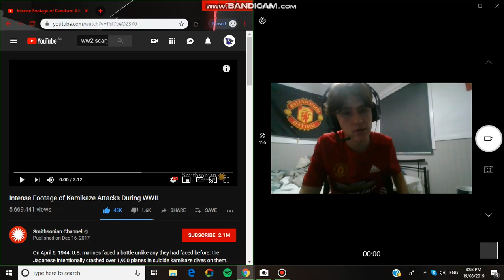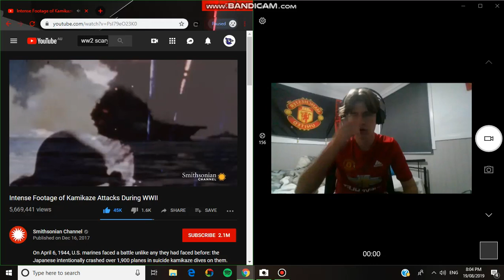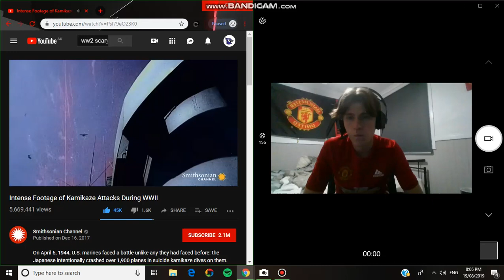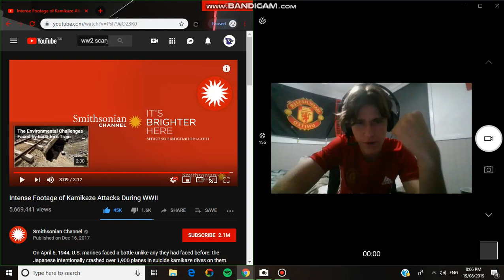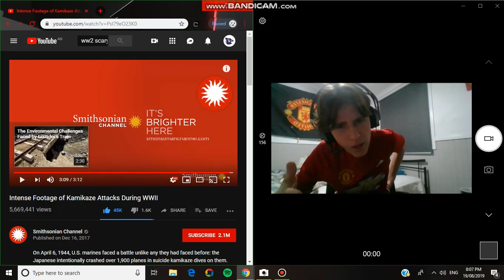Intense Footage of Kamikaze Attacks During ww2 reaction !!!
Make sure to stay turned in to my channel as I go through the journey of reacting to songs from the past. All songs I react to are not mine I do not claim theses songs as mine I am only reacting to them

I hope you enjoy my content here’s some links to my other videos